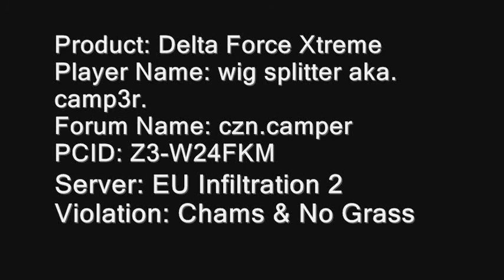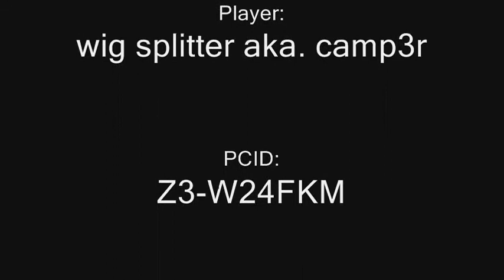DFX - Hacker Busted - Wig Splitter aka. Camp3r - No Grass & Chams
he useing No Grass and maybe chams too
hope nova ban this moron